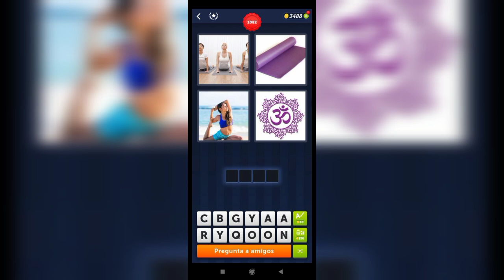4 Fotos 1 Palabra - 1081,1082 Nivel Respuestas